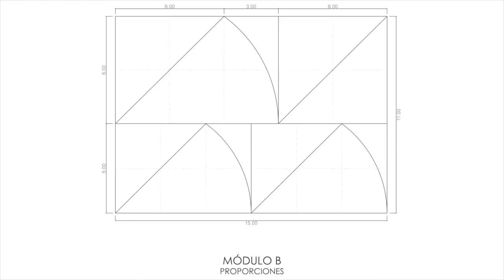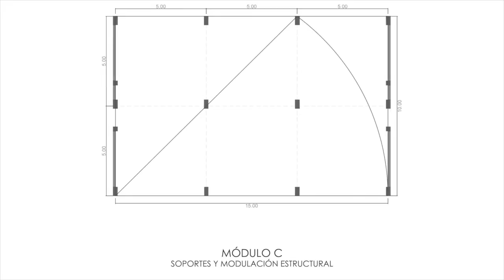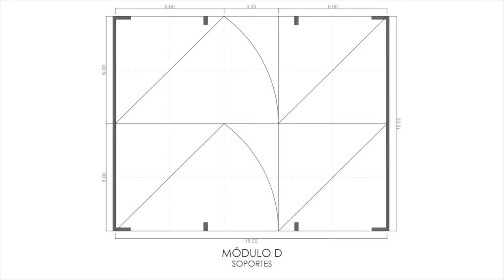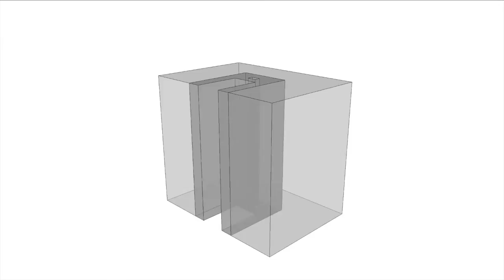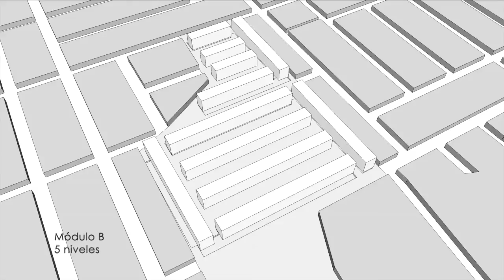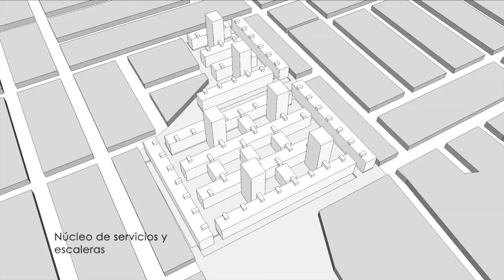Proyecto de tesis - Conjunto residencial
Tesis - Influencia de la flexibilidad espacial en la transformación de viviendas orientadas al sector socioeconómico C.